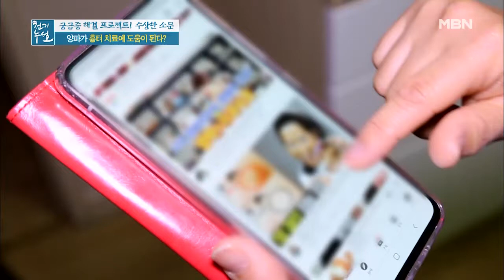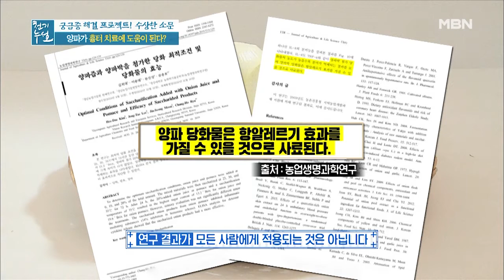양파가 흉터 치료에 도움이 된다…??? MBN 201120 방송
양파가 흉터 치료에 도움이 된다…???